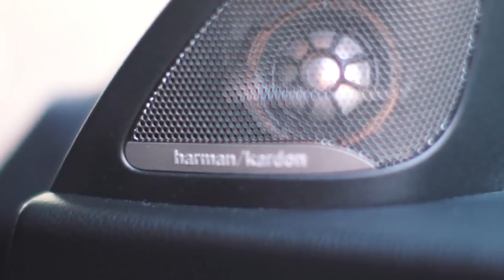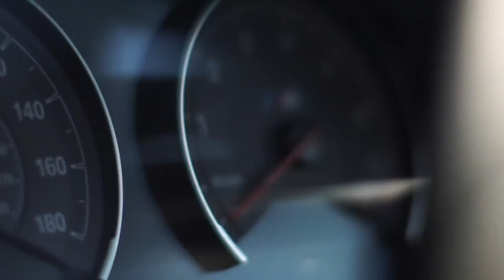Kade Speiser Review His Matte Green BMW F87 M2 x ARMYTRIX Exhaust x West Coast Custom Build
Video credit to Kade Speiser

FOLLOW HIS SOCIAL MEDIA!